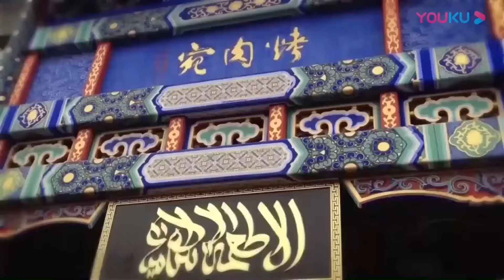古人都吃些什麼？想吃炒菜都是奢侈，皇帝甚至吃的還不如我們！